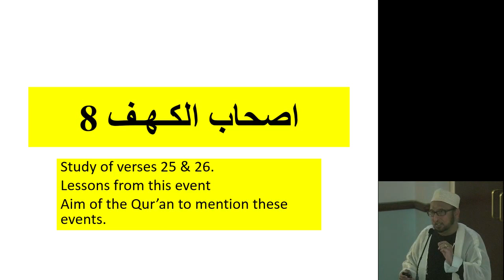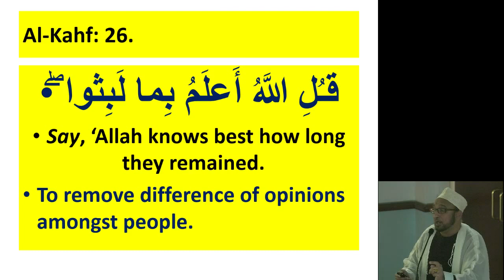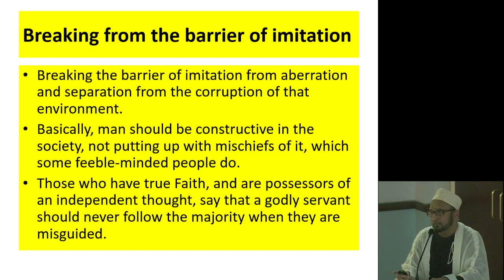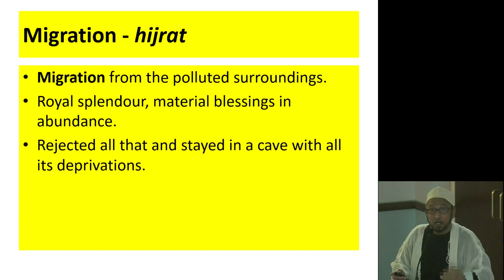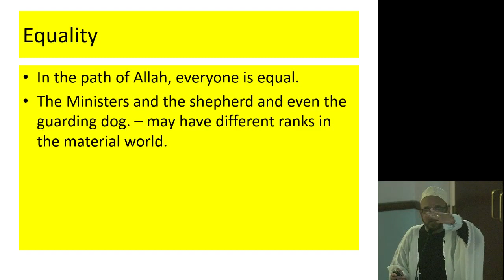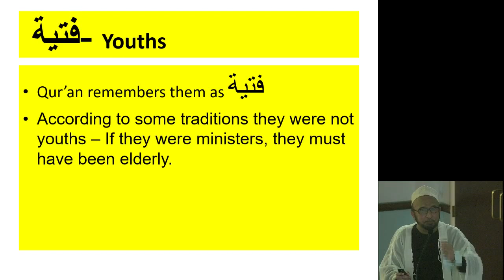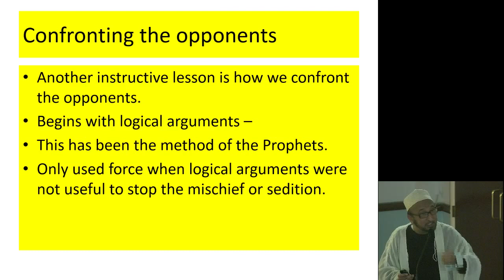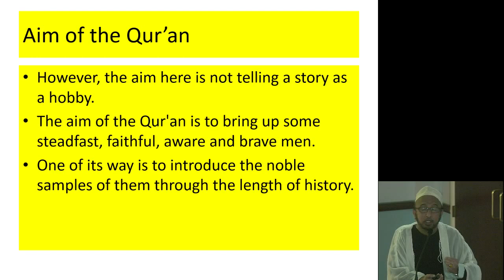Eve 22nd Jamaadi ul-Aakher 1437 - Thursday Night Majlis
Lecturer: Mulla Mohammed Kassamali